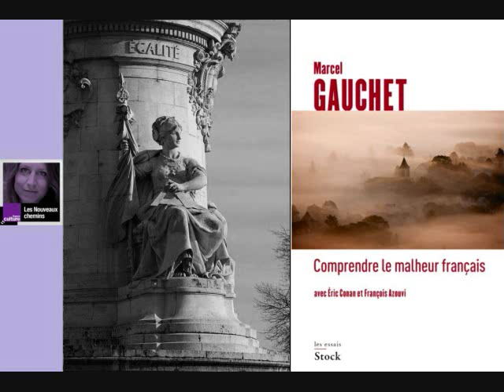3/4 L'idéal républicain : Fraternité - Marcel Gauchet (2016)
3/4 L'idéal républicain : Fraternité (Les Nouveaux chemins de la connaissance, France Culture, 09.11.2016)

Intervenant : Marcel Gauchet, Historien, philosophe.

« La fraternité, troisième volet de la devise républicaine, est-elle mise à mal par le "pessimisme" français ? Emission en partenariat avec Cité philo 2016 à Lille ( 20ème édition des semaines européennes de la philosophie) »